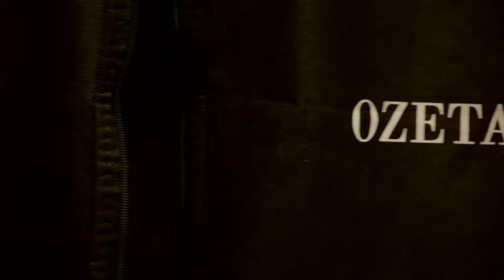Úvod - Show Jana Krause 1. 11. 2023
Iva Pazderková, Andrea Sedláčková, Dominik Petr, tanečnice z Lúčnice.

00:00 – úvodní znělka pořadu
00:55 – glosa na aktuální téma,

Pozvání do tohoto dílu Show Jana Krause přijali herečka Iva Pazderková, režisérka Andrea Sedláčková, jedenáctiletý ajťák Dominik Petr a legendární slovenský folklórní soubor Lúčnica.

👉 PODPOŘTE EMILA! 😉